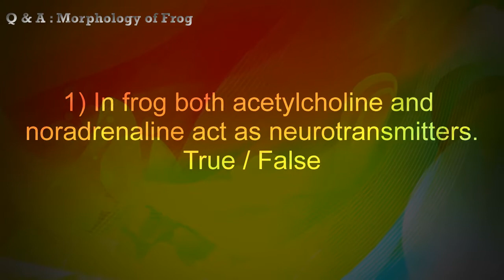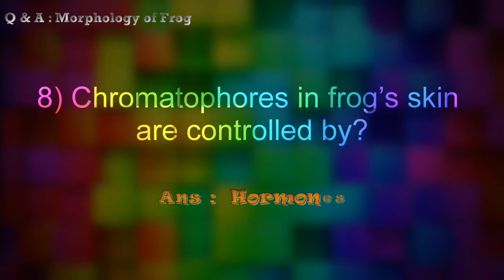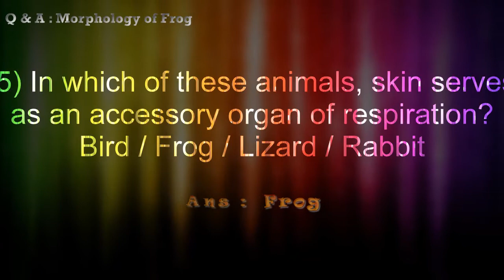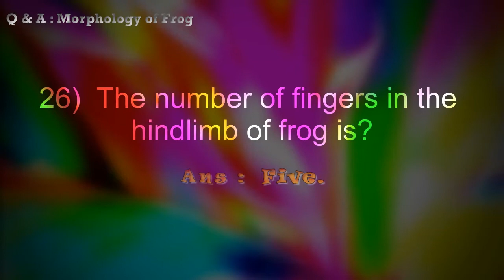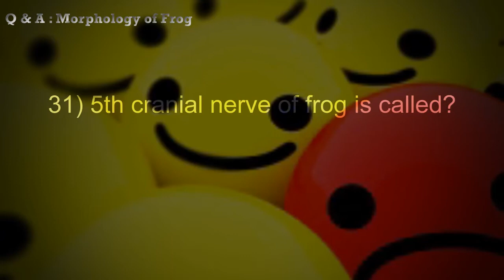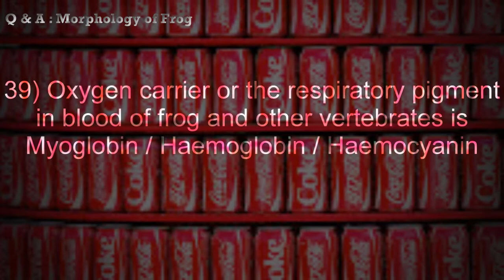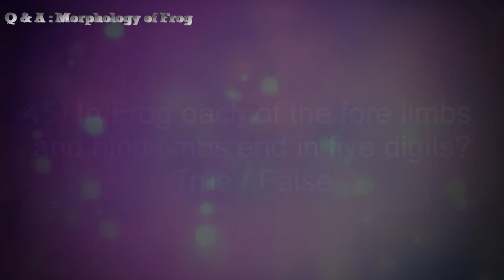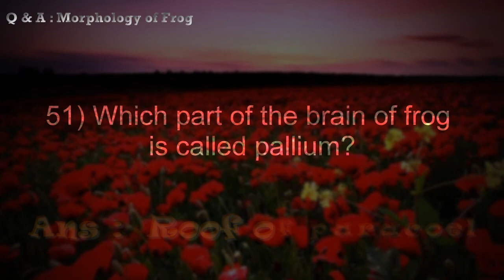Morphology of frogs | 50+ Objective Questions asked in various exams | Objective biology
Morphology of frogs. Question from various exams like CBSE PMT, Orissa JEE, Kerala PMT, AFMC, AMU (Med.), MVP, BHU, CPMT, Manipal, WB JEE, BCECE, KCET.

Objective biology for medical exams & preparation.
Medical tests, exams and more. Objective questions collections from various exams. MCQs and objective questions.